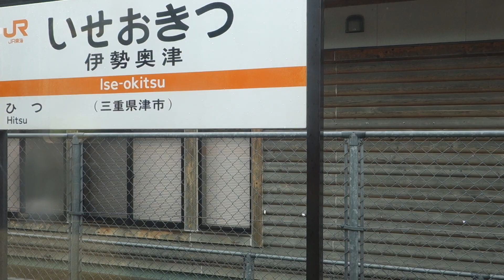名松線の車窓から 伊勢奥津 → 比津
2022年5月1日撮影
伊勢奥津発　松阪行き　普通410C
伊勢奥津11:30発　比津11:37着